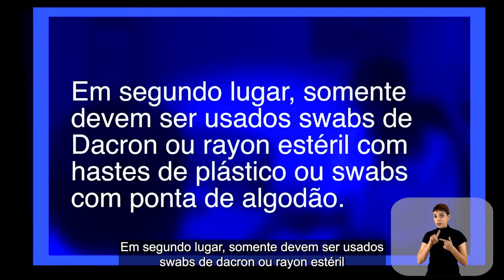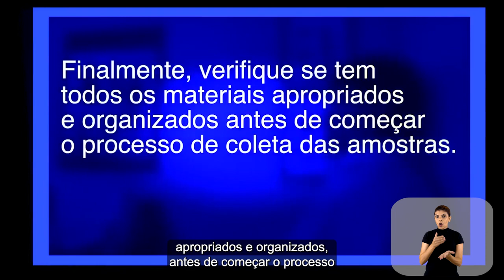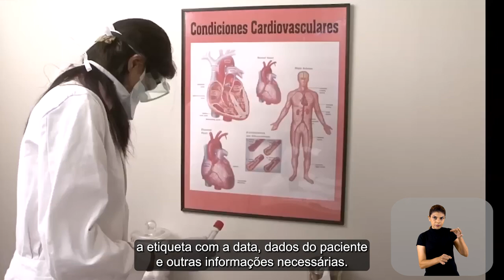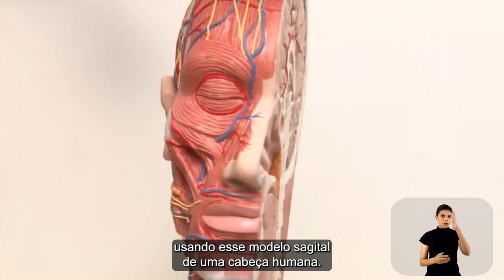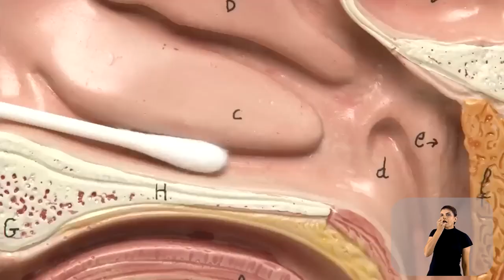Orofaringe e nasofaringe swabs